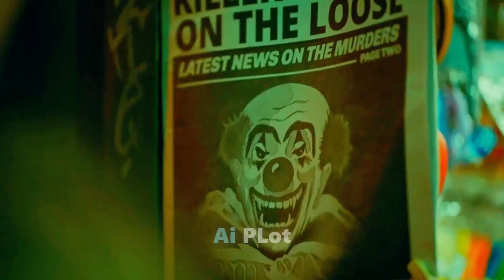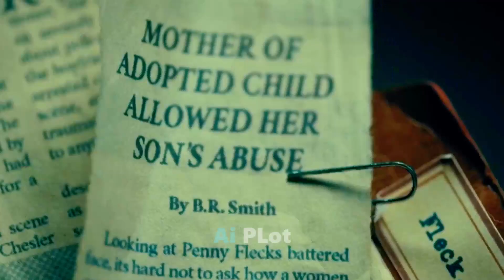Joker Shoots the Host on Live TV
Arthur Fleck is a failed comedian, mistreated by the society. Everyone teases him and beats him up. He uncovers the dark secret of how he was raised. Fleck begins a slowly transform into the criminal mastermind known as the Joker.